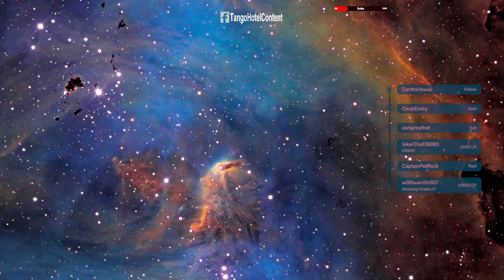Elden Ring - Big Stick Energy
This is Tango Hotel Diving head first into Elden Ring to Cleanse and Purge the unholy horrors that await in the land Between.

Thanks to the Devs for all their hardwork, Good luck and God Emperor Speed